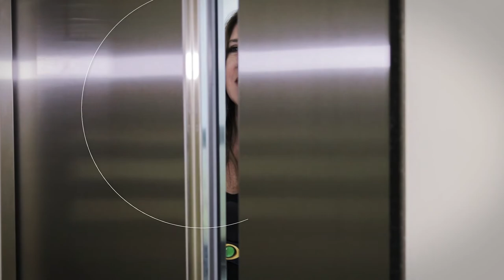Hotel Toriba - C.Jordão: recital com Lina Mendes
O Hotel & Spa Toriba,  tem organizado recitais para seus hóspedes, convidados e apreciadores da boa música,  se tornando referência neste tipo de entretenimento na região. Lina Mendes foi a cantora convidada, acompanhada pelo pianista Antonio Luis Barker.

Hotel Toriba: 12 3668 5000